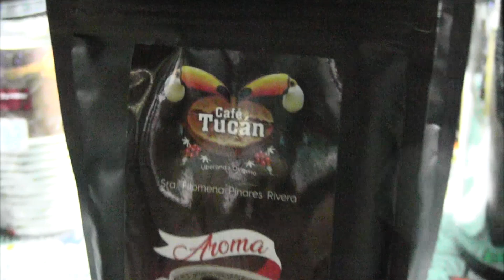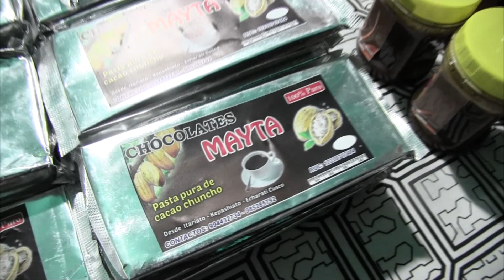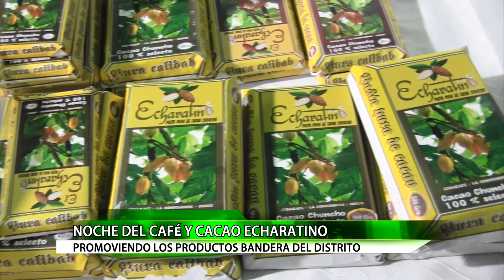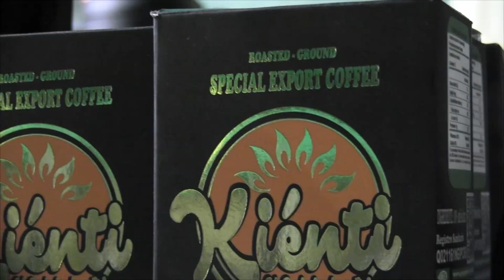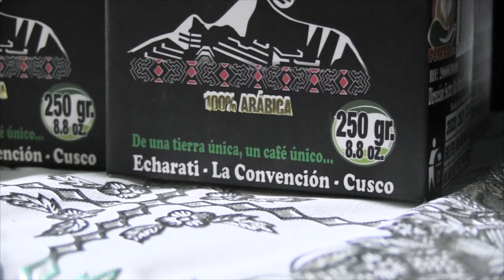NOCHE DEL CAFÉ Y CACAO ECHARATINO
:: Municipalidad Distrital de Echarati ::
- Alcalde: Boris Chavez Zeballos
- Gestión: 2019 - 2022